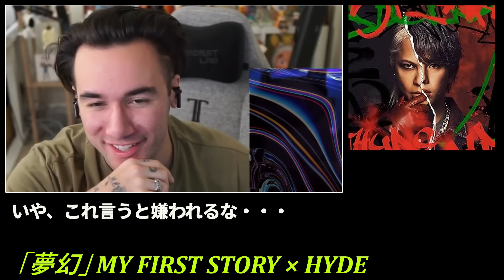【海外の反応】鬼滅の刃 柱稽古編OP チュン太郎‼のニコラス兄貴 『夢幻』 MY FIRST STORY × HYDE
元々MVのリアクターをしている人物なので、色々な点でリアクションしています。
海外の方の反応は色んな点で新たな気付きのきっかけになり、非情に興味深く感じます。

■翻訳に関して
●間違いのないよう翻訳することを心がけてますが、誤訳があるかもしれません。
●字幕併用時に違和感なく読めるように、基本的に分節は英語順で約しています。
●また、字幕の読み込み違いにより、修正して翻訳したりしています。
　　※アップロードするたびに字幕が多少変化するため、翻訳と一致しない場合も　あります。
●字幕がない箇所は、なるべく聞き取って翻訳しています。誤訳があるかもしれません。
●スラングや、英語の決まりきったフレーズは日本語的に直訳で対処しきれない場合は、意訳してあります。

I am often asked if I have permission to use videos, so I will answer.
　I have permission. I contacted him and asked him to let me translate your video because I don't need the revenue, and he sent me the mail.

Nicholas Light TV
Thank you for this email!! And the fact you’re translating it means so much to me. You’ve earned whatever revenue you earn. Much love for you. Thank you for the kind words, I really smiled with this message.

Please let everyone know that he is amazing enough to give permission for such a small channel.